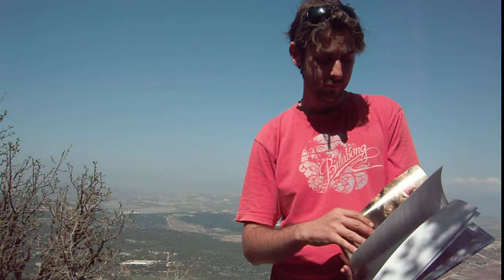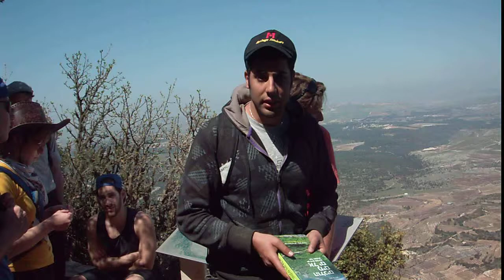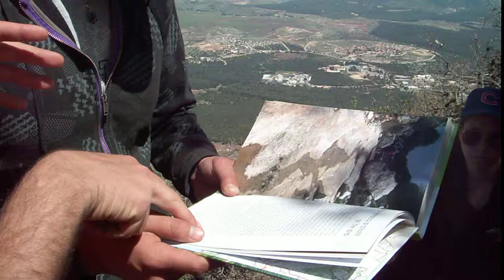הסטוריה של ישראל צפונית History of Northern Israel 4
הסטוריה של ישראל צפונית History of Northern Israel  Galilee